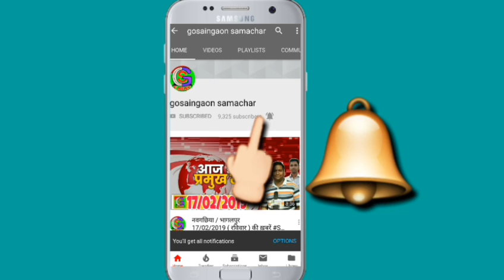नवगछिया / भागलपुर 23/02/2019 ( शनिवार) की ख़बरें